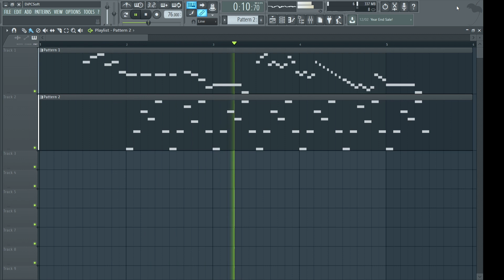Chopin Nocturne op9 no1 but it's played metronomically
Didn't have the patience to go further than that first run. This is why you don't actually play them as 22 tuplets lol